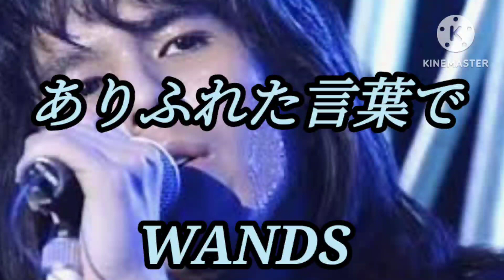ありふれた言葉で WANDS